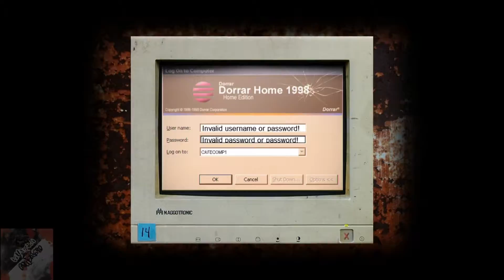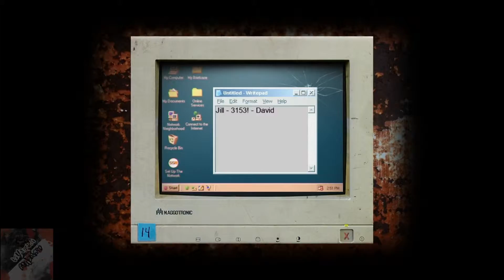Cry Of Fear EP 2 They Fight Back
Hey guys,
I really hope you enjoyed the video! im always glad to be back with u guys :)If you want to talk to me, the easiest way is to leave a comment! I reply to them all!

Intro: Wake Me Up
Artist: Crown The Empire

Outro: Heart of Courage [Alive Dubstep Remix]
Artist: Alive